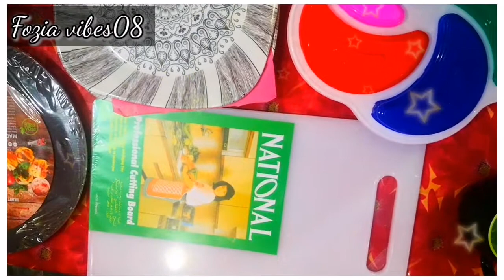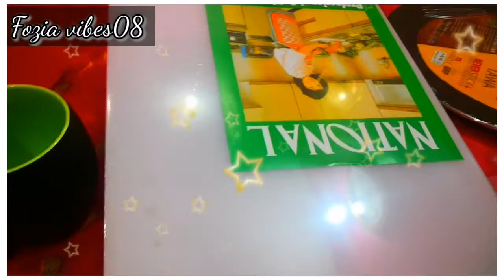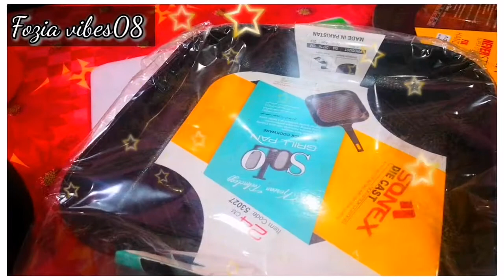Shopping vlog || kitchen k liye khareedi kuch cheezain || Fozia vibes08